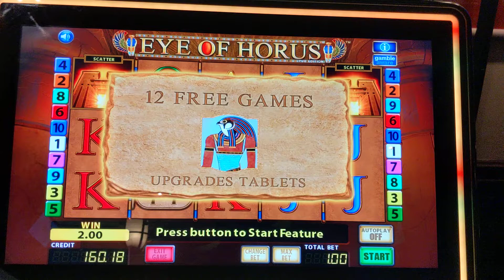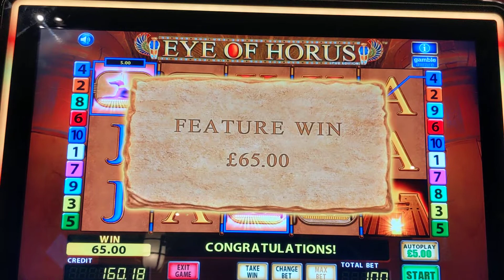blueprint eye of Horus. £100 cab. £1 stake